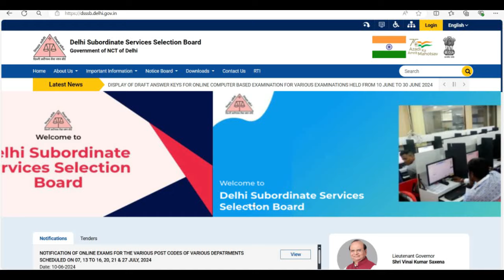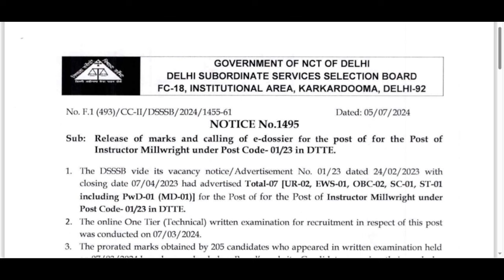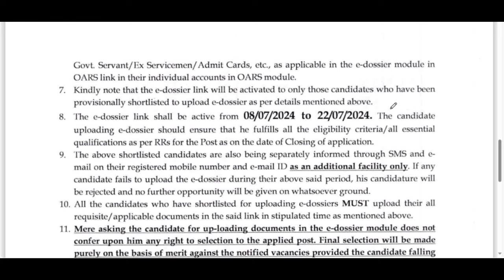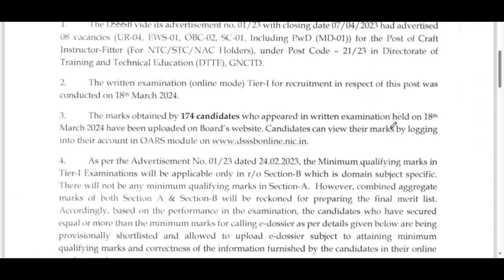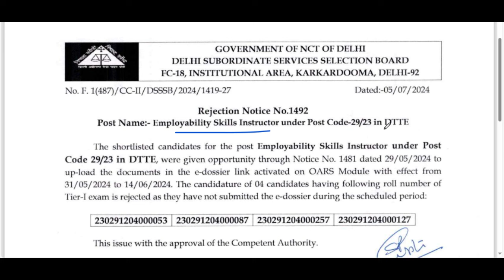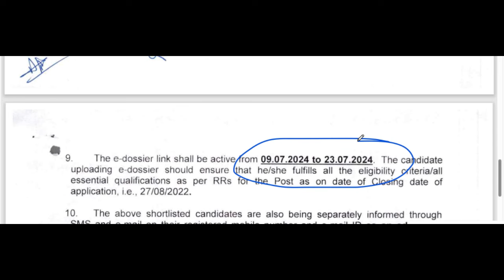DSSSB 8 NEW NOTICE, DSSSB LATEST UPDATE 2024 || DSSSB ने 8 नए NOTICE जारी किए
dsssb
nvs
nvs pgt

Teacher jobs
primary teacher
uptet, B.Ed